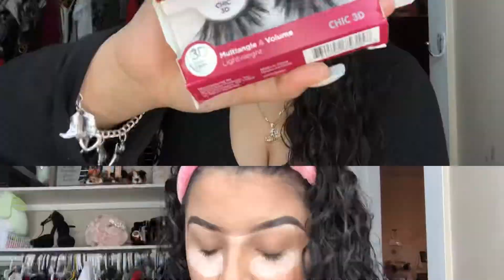My Sunday Makeup 🙈